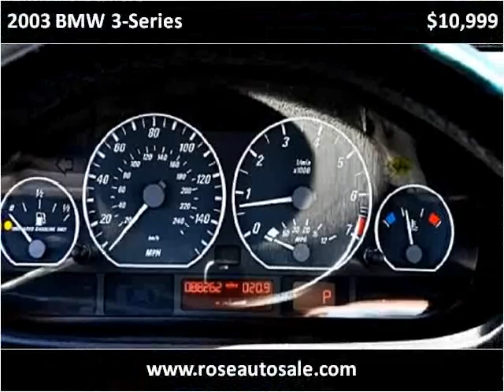2003 BMW 3-Series Used Cars San Diego CA